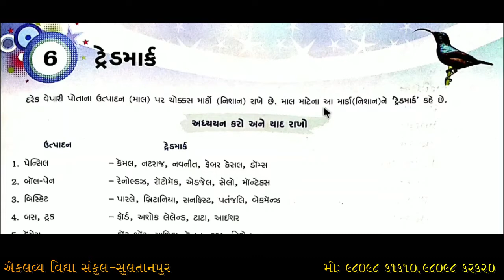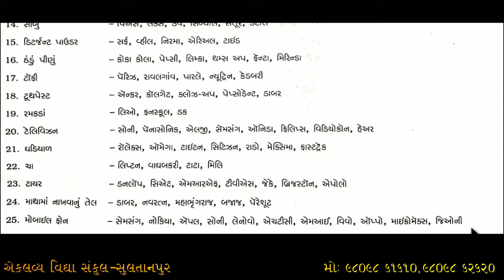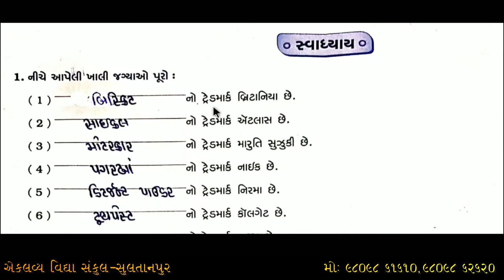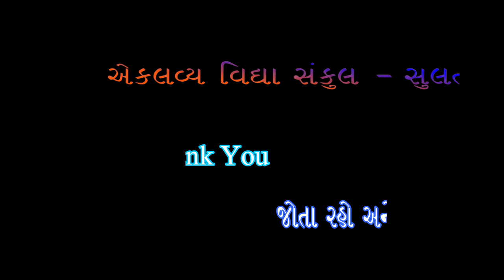ધોરણ : ૦૬ , સામાન્ય જ્ઞાન , પ્રકરણ : ૦૬ , ટ્રેડમાર્ક